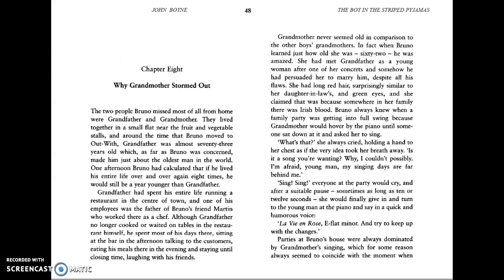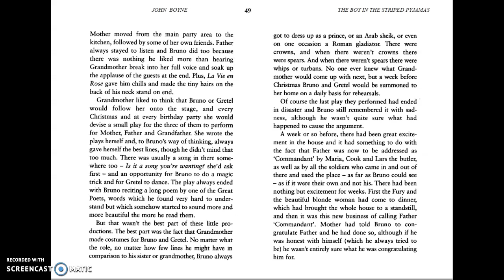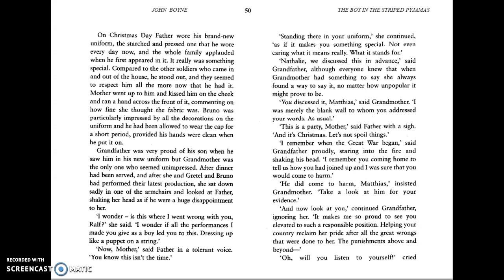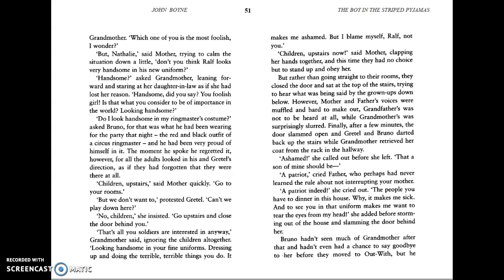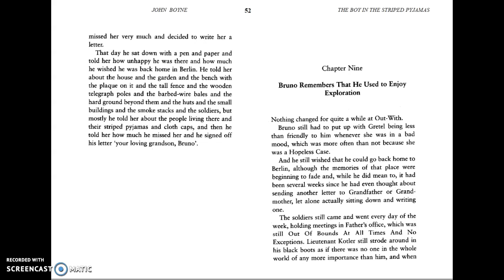The Boy in the Striped Pajamas Chapter Eight